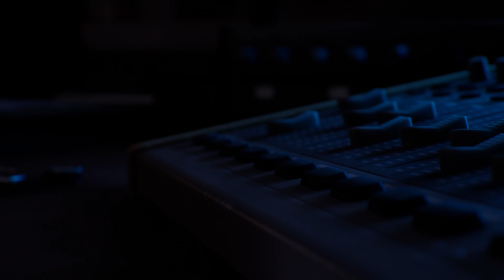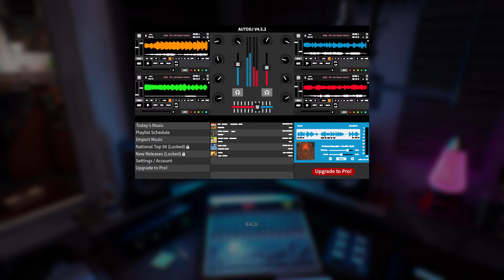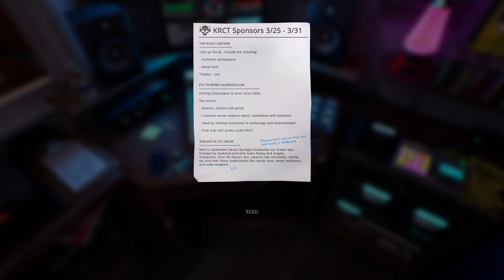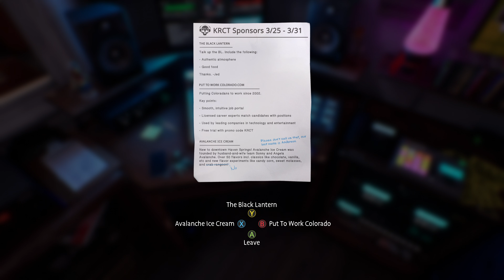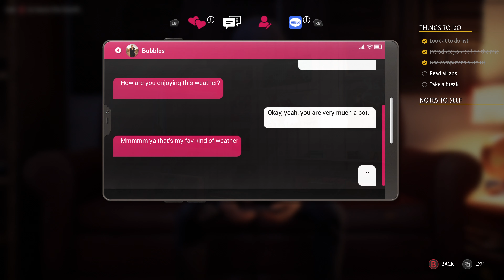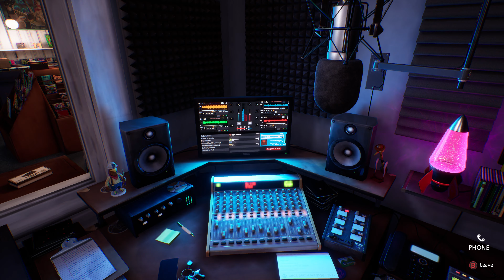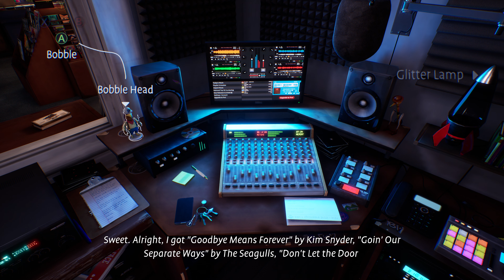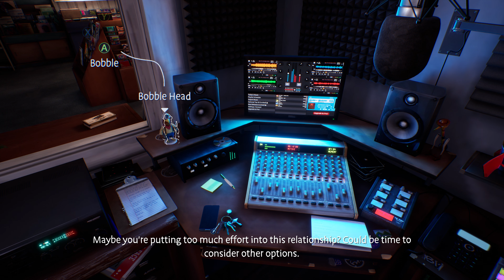Life is Strange Wavelengths - PC - The First 15 Minutes - 4K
Play as Steph Gingrich in the year before Alex came to Haven Springs, in an exclusive standalone story set in the iconic Rocky Mountain Record Traders store and KRCT radio station. Spin records, host a radio show, and face your future.

Step into Steph's booth as the all-new radio show host for KRCT: Haven's best - and only - radio station. Over four seasons, discover more about Steph's past and her relationships as she makes her mark on the record store, uncovers its secrets – and decides her future.